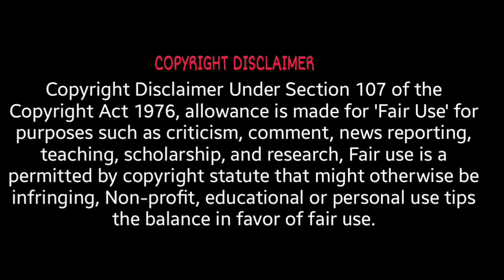Custom Zombies Solo▐ "Black Ops 2 Remake" Map Part #4 Finally!